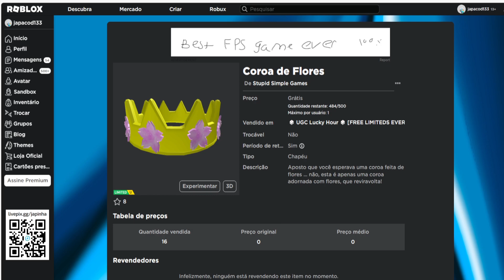Coroa de Flores Limited UGC Grátis agora no Roblox Evento 2023 FREE LIMITED